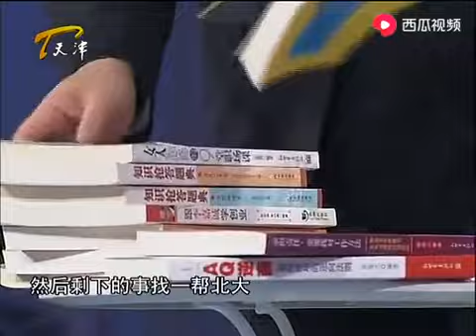北大中文系碩士生，自诩名校、傲氣沖天令在場老板們覺其不可理喻#非妳莫屬#求職#塗磊#張紹剛